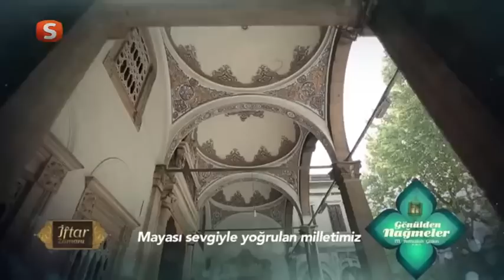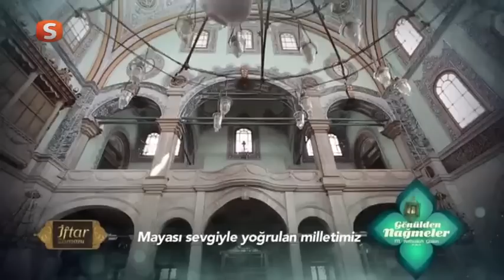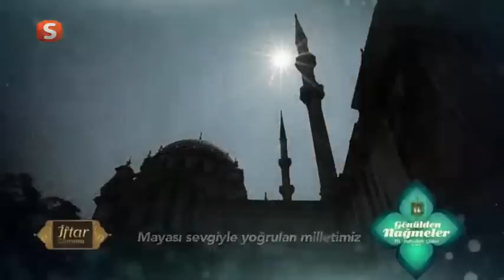Ramazan 2015 | Mayası Sevgiyle Yoğrulan Milletimiz | Gönülden Nağmeler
Samanyolu Tv'de yayınlanan, Ahmet Bozkuş'un sunduğu 29 Haziran 2015 tarihli İftar Zamanı programı Küre Tv'de...